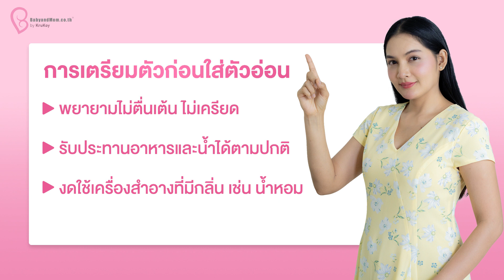🟢รายการครูก้อยพบแพทย์ Ep.34 เตรียมตัวอย่างไรก่อนไปใส่ตัวอ่อน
🟢มาแล้วจ้าแม่ๆ รายการครูก้อยพบแพทย์ Ep.34
👉ก่อนไปใส่ตัวอ่อนต้องเตรียมตัวอย่างไร? ขั้นตอนการใส่ตัวอ่อนเป็นอย่างไรบ้าง เจ็บไหม?
👉หลังใส่ตัวอ่อนแล้วต้องดูแลตัวเองอย่างไร?
👩‍⚕️ครูก้อยถามคุณหมอมาให้อย่างละเอียดยิบแล้วค่ะ ไปชมกันเลยค่า​
🙏ขอขอบพระคุณ🙏 พญ.ปรวัณ ตั้งธรรม
แพทย์ผู้เชี่ยวชาญสาขาเวชศาสตร์การเจริญพันธุ์แห่ง GFC คลีนิค
📣อย่าลืมติดตามรับชม รายการครูก้อยพบแพทย์ ทุกวันเสาร์เวลา 20.00 น. ทางเพจ BabyandMom.co.th นะคะ